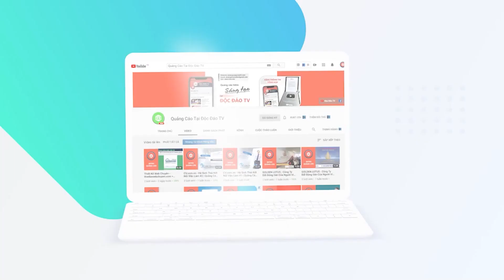Bill Gates 'Thờ Ơ' Với Web3 Và Metaverse, Tin Tưởng 1 Lĩnh Vực Có Thể Tạo Ra Cách Mạng Công Nghệ Là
'Thờ ơ' với Web3 và metaverse, Bill Gates chỉ ra duy nhất một lĩnh vực có thể tạo được cuộc cách mạng công nghệ.
Bill Gates lại tỏ ra khá thờ ơ với web3 và metaverse. Thay vào đó, tỷ phú công nghệ này lại quan tâm tới lĩnh vực AI tổng quái, khi trí tuệ nhân tạo có thể tạo ra nội dung.